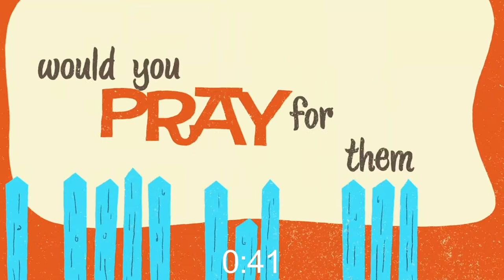Sunday June 20th, 2021 - Born To Win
Pastor Piphus, Pastor Shelly Webb and Elder Lattier Hudson continue their discussion.